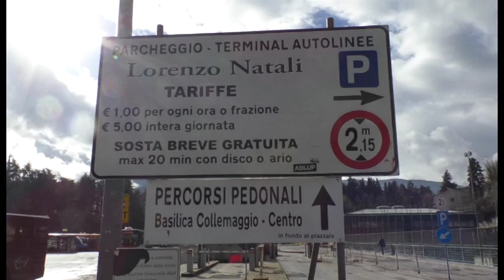L'Aquila. Il Terminal Collemaggio torna al Comune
Il comune dell'Aquila si riprende il terminal di Collemaggio ma Confcommercio non ci sta e chiede incontro urgente al Sindaco Biondi